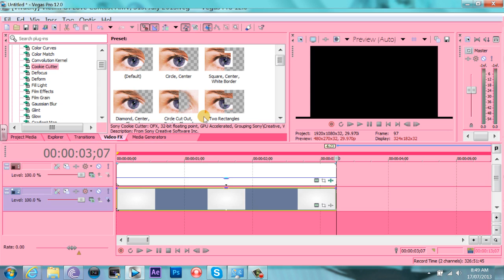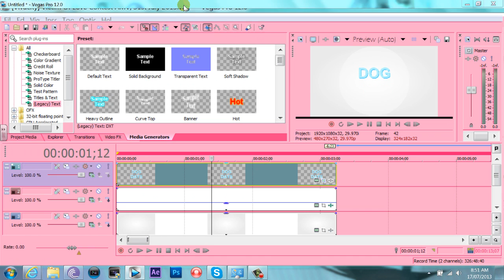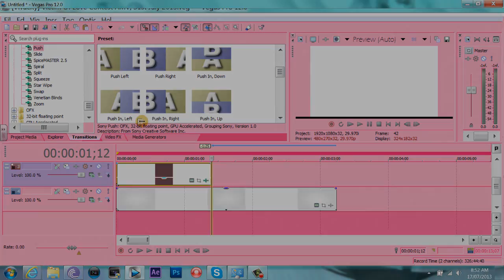♦ SV Tutorial ; Candy Effects - Cookie Cutter Text Effect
[ HD ]
Used Cam Studio, because Hypercam is gaaaaay. When I say "gay", I mean it. Like literally, if you look at the quality, it sucks. And it sucks EVEN more because YouTube is an ass and ruins it. .-. I think Cam's quality is better, but it takes up more space in my harddrive, which means less anime! ;_;

Okay. Ahem. -watches tutorial in windows media player 2 secs later- THE QUALITY ON CAM SUCKS TOO, of the rendered thing, but when I watch on the actual thing after recording, the quality is amazing... I think I should render in a higher quality - maybe 1080p? But I don't think I should, it wouldn't be that necessary, considering the majority if you can follow the tutorials, or at least that I know of. o3o.

Program : Sony Vegas Pro 12
Difficulty : 2/10
Time : 3-5 mins
Song : Get Outta My Way [PITCHSHIFT]
Artist : Kylie Minogue

Bye. ♥

Thanks for 900 subs, get us to the big 1000? 8D.

- 2 TUTORIALS IN A DAY! -